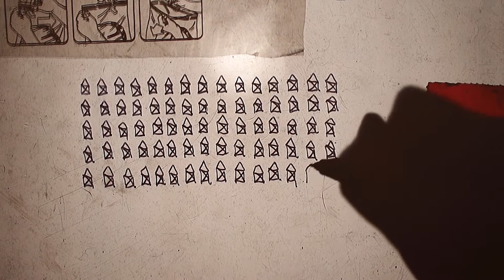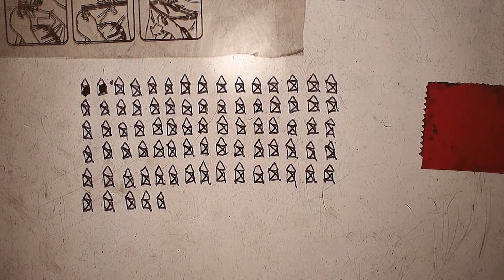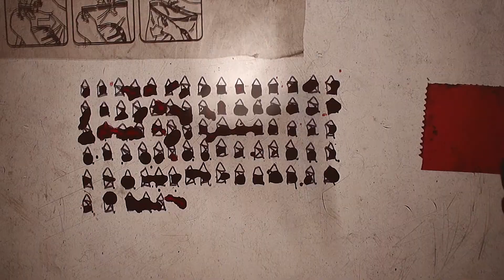Brennan tuats guat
Aus dem Programm „Es brennt a Welt“  (2016)

Text und Komposition: Hubert von Goisern
Verlage: Synthakus/Blanko Musik GmbH
Arrangement und musikalische Leitung: Stefan Foidl
E-Gitarre: Lukas Thöni
E-Bass: Alex Hofmayr
SängerInnen: Gegenstimmen
Aufnahmetechnik: Hans Hornbostel & Robert Milleret
Tonmischung: Stefan Foidl
Kamera der Filmaufnahmen: Benoit Bollon
Fotos: Ulrike Wieser
Live Projektion, Zeichnungen und Figuren: Birgit Kellner
Videokonzept: Birgit Kellner & Christian Schlechter
Kamera der Live-Projektionen-Aufnahmen, Animation und Schnitt: Anselm Tröster und Andreas Kurz